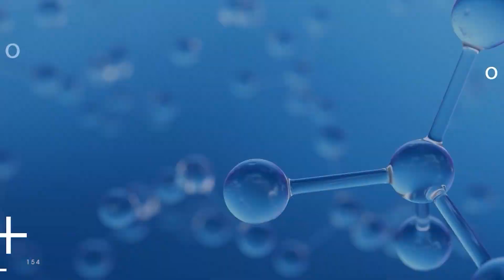OC Health & Education FULL (07/11/2023) Yvonne AiVan Murray GAWA services